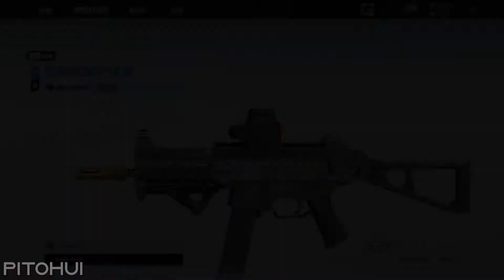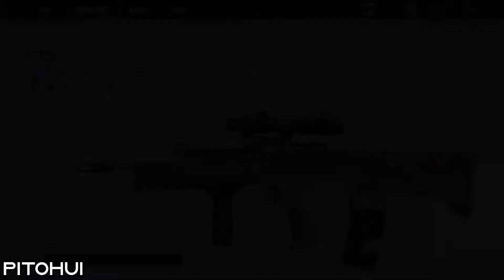Invitational 2019 Packs - R6 Pro League Skin Guide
0:00 - Intro
0:11 - Seasonal
0:21 - Ash
0:56 - Doc
1:28 - Dokaebi
2:01 - Mira
2:36 - Pulse
3:11 - Thatcher